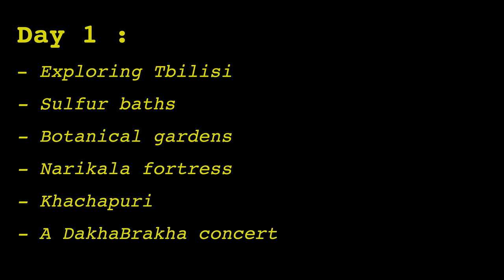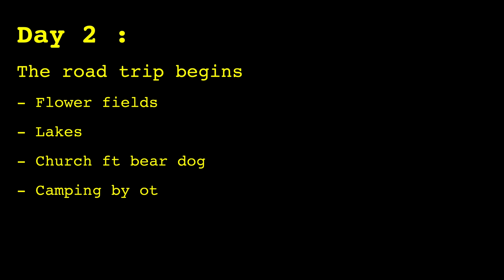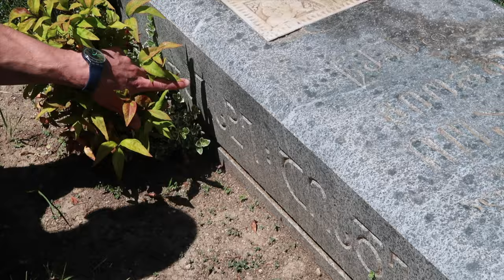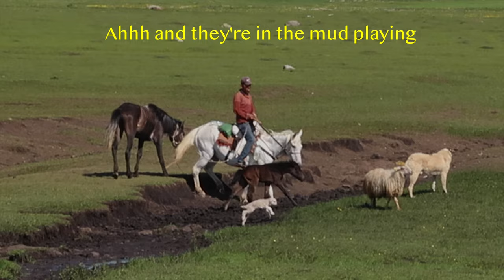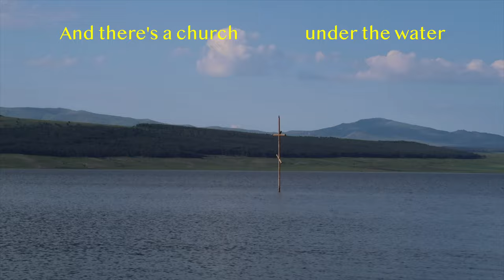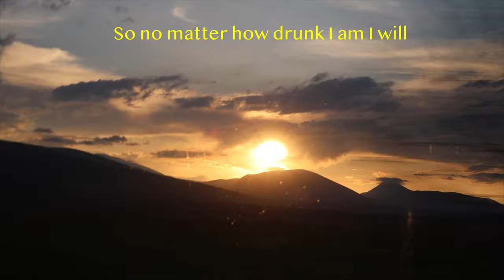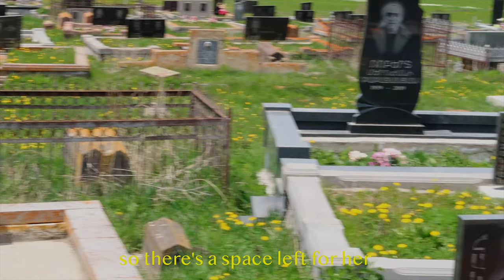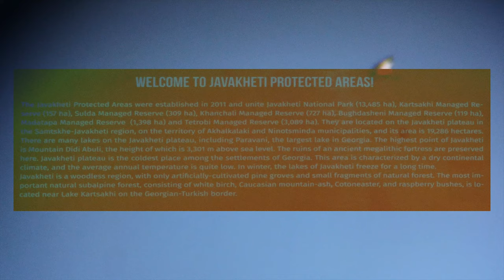A trip to Georgia part. i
Here are the first three days of my trip to Georgia to see my dear friend Sali :) All the music is Georgian music except the first song which is from Dakhabrakha (a Ukranian band) :